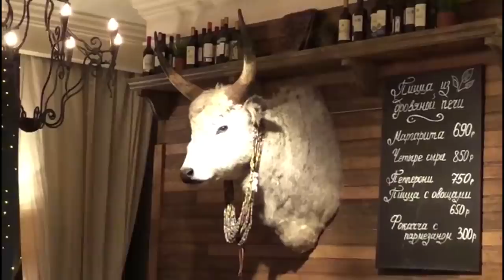¡Pronóstico de Mister Chip para el Inglaterra - Suecia de cuartos!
La última entrega de los apasionantes cuartos de final de esta Copa del Mundo FIFA Rusia 2018. Entrad, opinad y criticad pero sobre todo disfrutad!